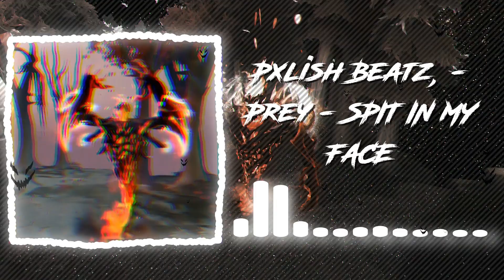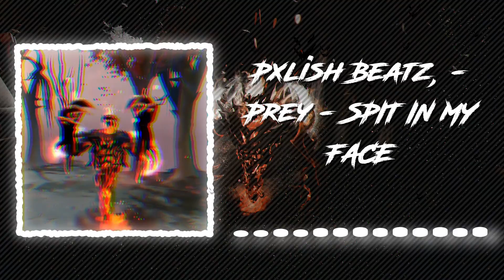плейлист под который удобно **ать на новом шадоу финде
telega: @pudjeroid